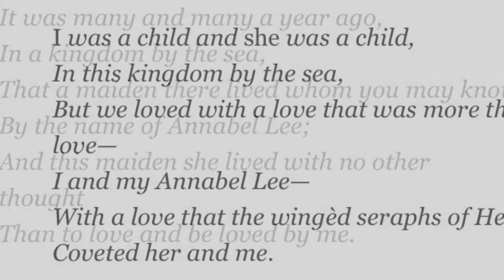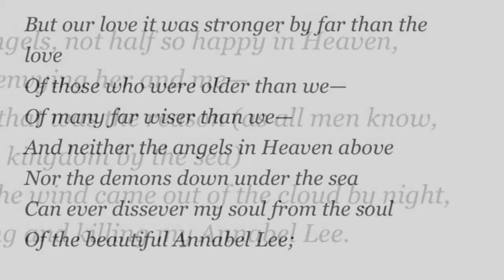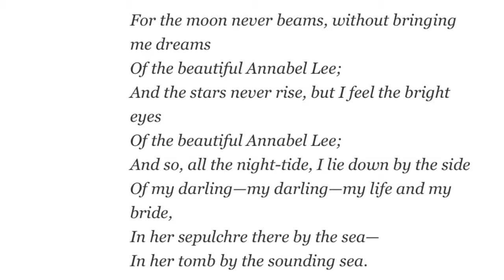Annabel Lee by: Edgar Allan Poe